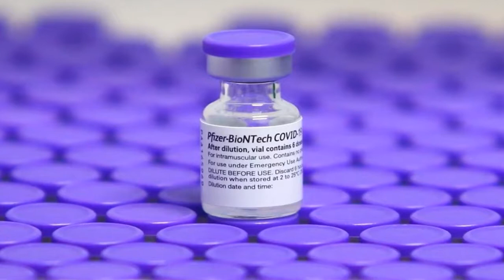Sergipe recebe mais de 200 mil novas doses de vacinas contra a Covid-19 nesta segunda-feira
A informação foi confirmada pela Secretaria de Estado da Saúde.

Acessado em: 16 de agosto de 2021 às 20:09